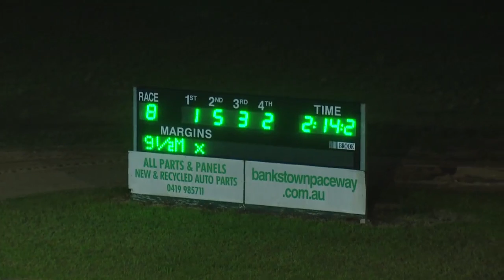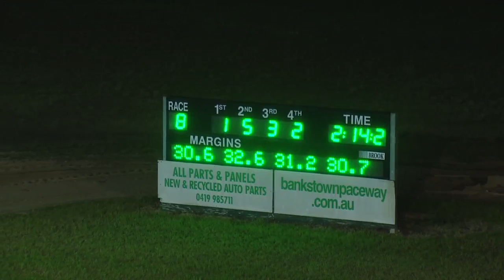BANKSTOWN - 29/12/2015 - Race 8 - NEW YEAR'S DAY RACING AT BANKSTOWN TROTTERS MOBILE